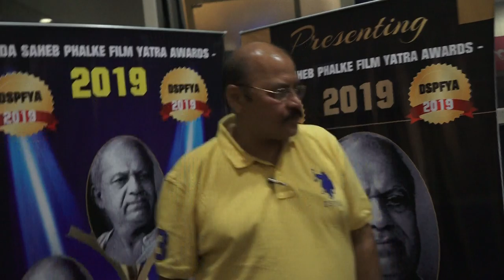DADA SAHAB FHALKE FILM YATRA AWARDS DADA SAHAB FHALKE FILM YATRA AWARDS Meet all the 45 Dadasaheb Ph